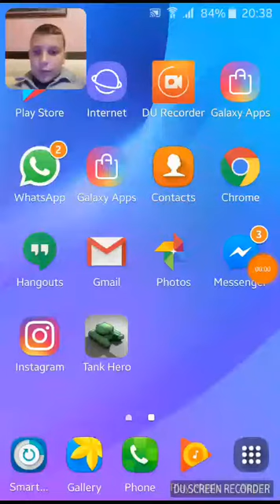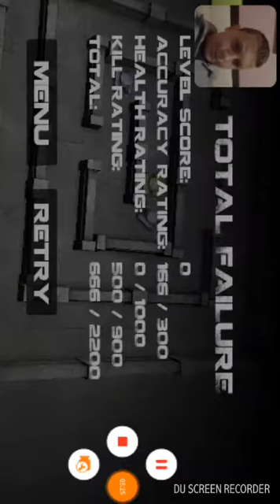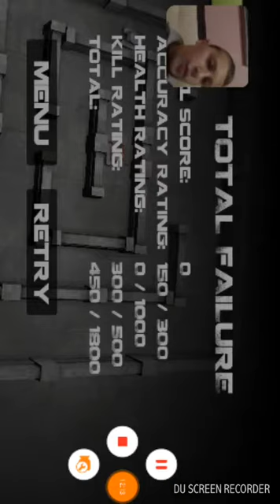Tank hero shqip